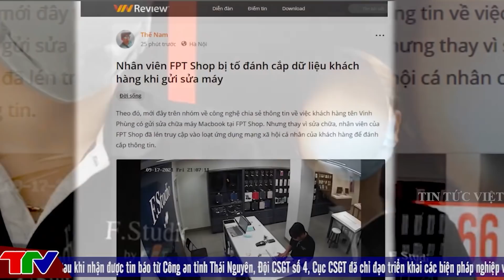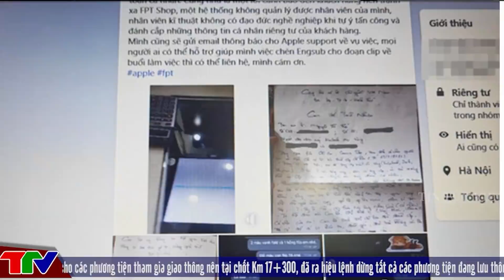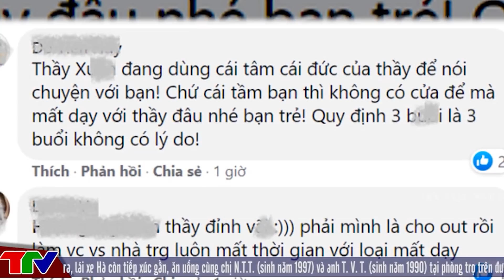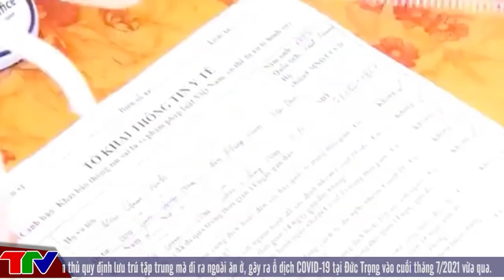🔥 TIN AN NINH CỰC NÓNG Ngày 27/9 | Tin tức 24h cập nhật | Thời Sự Mới Nhất Và Chính Xác Nhất